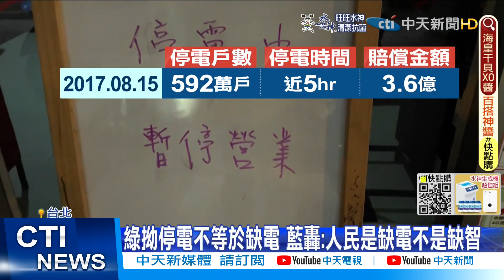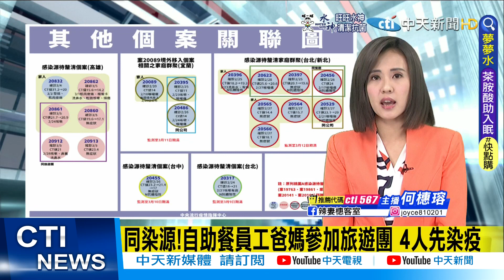【每日必看】政府贊助422萬邀龐培歐? 蘇揆低調:依規定｜303大停電!民生用電估賠逾6億 藍營:杯水車薪｜王美花不請辭 黃揚明:代表政府不願意扛責 @中天新聞CtiNews 20220305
00:00 303大停電!民生用電估賠逾6億 藍營:杯水車薪
02:42 王美花不請辭 黃揚明:代表政府不願意扛責
04:52 揮手道別! 龐培歐結束訪台"我們會再見面"
05:44 政府贊助422萬邀龐培歐? 蘇揆低調:依規定
06:28 自助餐相關+5 疫情從高雄擴及新北.台南
08:23 香港疫情持續延燒 郵政.大眾交通受影響暫停擺
09:09 人大會議開幕 李克強:堅決反對台獨分裂行徑